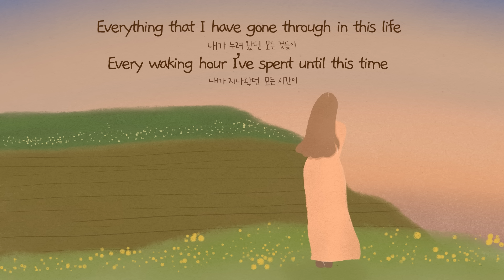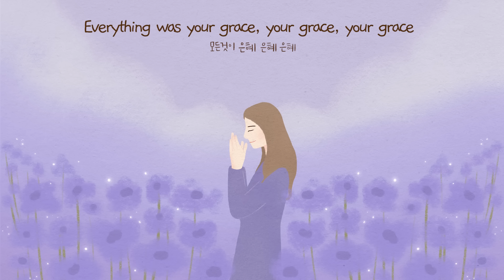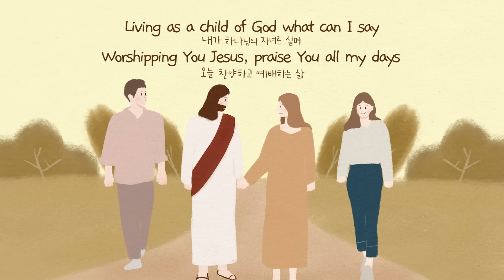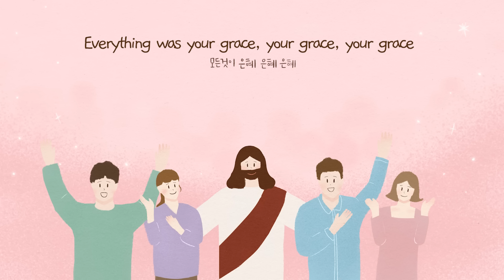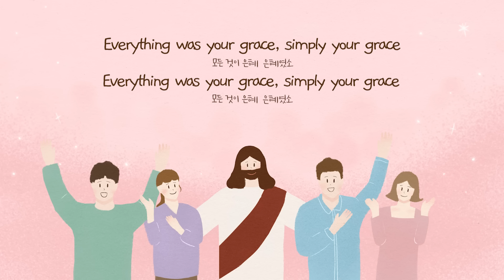은혜( Grace) - 손경민 (영어자막) [English CC] 번역- 김브라이언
손경민 싱글음반 '은혜'  영어자막입니다.
김브라이언 사역자님께서 번역해주셨습니다

영어악보도 블로그에 있습니다.

노래 - 지선,이윤화,하니,강찬
작사.곡 - 손경민
연주 - 아이빅밴드 (대표:박성호)
믹싱 - AK뮤직 서정혁
마스터링 - 이호 Ark studio
디자인 - 햇살콩 (김연선,김나단)
영상 - 김아영

우리의 삶은 은혜로 가득 차 있습니다.  내가 이 땅에 태어나고 호흡하며 살아가는 순간, 그리고 걸어온 모든 길..  하나님의 자녀가 된 것, 꿈을 꾸며 살고 찬양하며 예배하는 것..  가족을 만나고 친구를 만나고 동역자를 만난 것..  하나님께서 만드신 해와 달과 별과 계절에 따른 아름다운 풍경들..  우리의 삶은 은혜로 가득 차 있습니다.  모든 것이 은혜입니다.

:: Credit
 Producer 손경민
Lyrics & Composer 손경민
Arrangement 손경민
Piano 김정희
Electric Guitar 인준호(JUNO JACK)
Acoustic 박종덕
 Drums 박성호 (IBIG BAND)
Bass Guitar 성철모
String Arrangement 이은영
Strings 잼스트링 (배신희)
Trombone 권용진
Programming 손경민
Chorus Arrangement 김정희
Vocal 지선, 이윤화, 하니, 강찬
Chorus 김정희, 손경민, 박종덕, 이기명
Recording Studio IBIG Studio, SDG Studio, Ak Studio
Recording Engineer 손경민, 서정혁, 박정현
Mixing & Mastering Engineer 서정혁(AK Music)
Designer 햇살콩(김연선,김나단)

Grace (official) 번역: 김브라이언

내가 누려왔던 모든 것들이
Everything that I have gone through in this life
내가 지나왔던 모든 시간이
Every waking hour I’ve spent until this time
내가 걸어왔던 모든 순간이
Every moment I have walked on this long road
당연한 것 아니라 은혜였소
I could never take for granted the Lord’s grace

아침 해가 뜨고 저녁의 노을
As the morning sun shines, in the evening fades
봄의 꽃 향기와 가을의 열매
Scent of flowers in the spring and fall’s harvest
변하는 계절의 모든 순간이
Every moment of the changing seasons say

모든 것이 은혜 은혜 은혜
Everything was your grace, your grace, your grace
한 없는 은혜
Never ending Grace
내 삶에 당연한 건 하나도 없었던 것을
I can not ever take for granted Lord all that’s in my life
모든 것이 은혜 은혜였소
Everything was your grace , simply your grace

내가 이 땅에 태어나 사는 것
Being born in this wide world and given life
어린 아이 시절과 지금까지
From my childhood years until the present time
숨을 쉬며 살며 꿈을 꾸는 삶
Simply breathing, living, dreaming all my life

내가 하나님의 자녀로 살며
Living as a child of God what can I say
오늘 찬양하고 예배하는 삶
Worshipping You Jesus , praise You all my days
복음을 전할 수 있는 축복이
Blessed to share the good news of our Jesus Christ
(Truly blessed to share the good news to all men)

한 없는 은혜
Never ending Grace